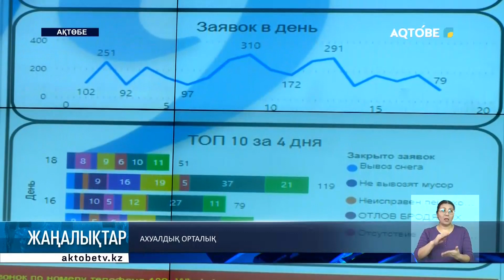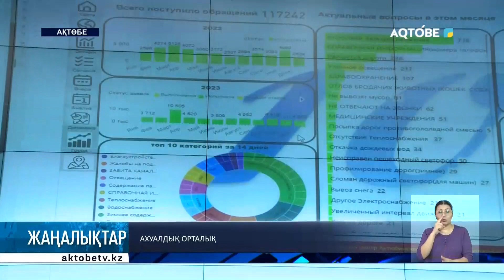Ахуалдық орталық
Былтыр ахуалдық орталыққа 118 мыңға жуық өтініш түсіп, барлығы да өз шешімін тапты. Оған қоса орталыққа түсетін күнделікті қоңыраулар мен әлеуметтік желідегі шағымдар тағы бар.

Жұртшылықтың мәселелерін жедел түрде шешетін және оның орындалуын бақылауға алып, мониторинг жасайтын ахуалдық орталық туралы келесі бейнематериалда.